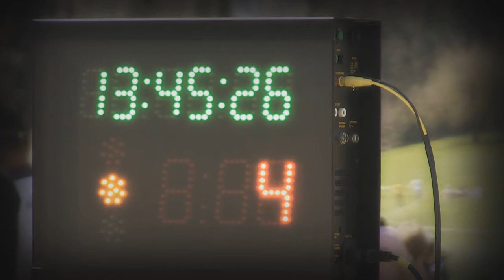43. Internationales Rechbergrennen 2015 | Yanick Bodson | Porsche 997 Cup [MotoRecords.pl]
bietet allen Teilnehmern des 43. Internationales Rechbergrennens "Hill Climb Grand Prix of Austria" die Videoaufnahmen an.
Startnummer,
 Name, Vornahme des Fahrers,
Automarke

offer players a video of the 43 Internationales Rechbergrennen "Hill Climb Grand Prix of Austria"
To order, please send an e-mail stating the following:
Start number,
Name of the driver,
Car details